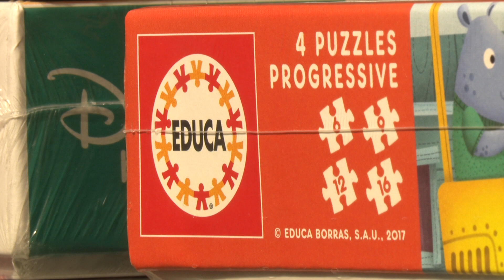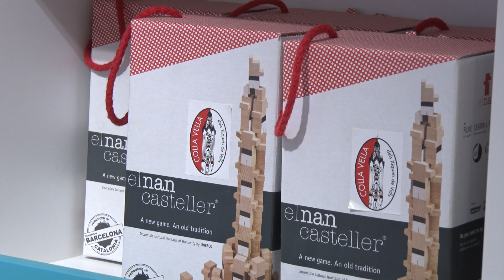Els jocs de taula i els trencalosques, les joguines més demanades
La pandèmia ha canviat les peticions dels joves alhora d'escollir els regals dels Reis. Fins i tot, s'han augmentat els jocs per els adults per gaudir a casa.